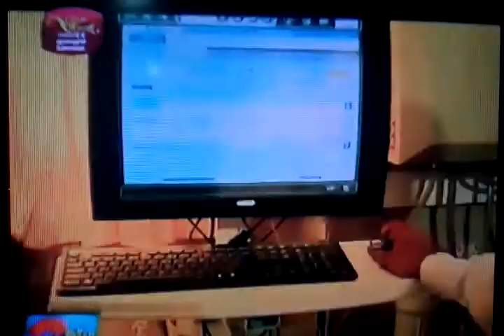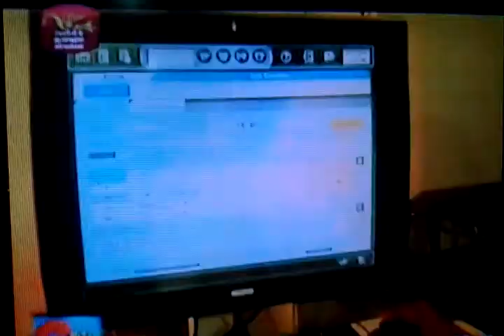Rupawahini Programme - Echarika - Harsha Subhashana - Dr Neville Fernando Teaching Hospital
Description about Dr Neville Fernando Teaching Hospital ERP system.